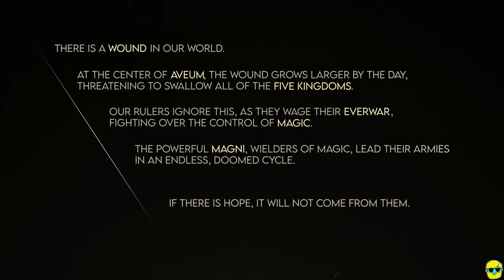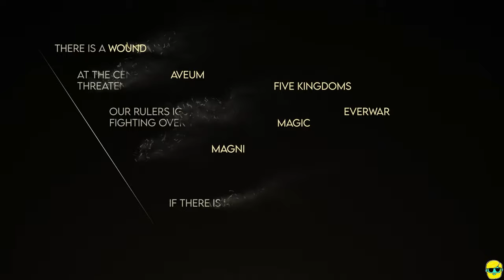Immortals of Aveum | Let's Play for the First Time in 2024 | Episode 1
Immortals of Aveum is a single player RPG that was swallowed up by the deluge of amazing games that was 2023. I'm trying Immortals of Aveum for the first time to see what it's all about and if it's any good!

Let's Play Immortals of Aveum!

Support:
By Supporting the Channel at any level, you gain access to ad-free livestream VODs, and the Retro Ranch and Longplay Lounge video collections!